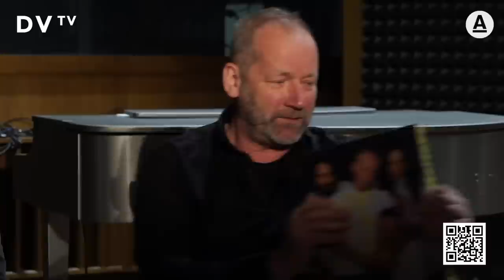Veselovský & Lucie: Jak se rodilo slavné interview? A proč se téměř neuskutečnilo? Podívejte se!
Podpořte novou éru DVTV na Děkujeme!

Tenhle rozhovor a jeho příprava měly asi milion příležitostí se neuskutečnit. Asi stokrát se odsouval z léta přes podzim až do zimy. Ale to nevadilo, na to jsme zvyklí. Pak přišla zpráva, že Robert Kodym rozhovor nestíhá. Ok, dáme to ve třech.

Pak... Přišla zpráva, že rozhovor musíme natočit na Barrandově ve studiu Michala Dvořáka a nemáme na to moc času. Přijíždíme do studia a zjišťujeme, že jsme si špatně rozuměli, protože místo není ve studiu, ale v
krcálku dva na dva metry, který Michal Dvořák sem tam na něco studiového používá. Zkoušíme tam postavit techniku. Nejde to... Líčí Martin Veselovský pozadí přípravy rozhovoru s kapelou Lucie. Jak to nakonec dopadlo? Podívejte se ve videu a podpořte naši práci na